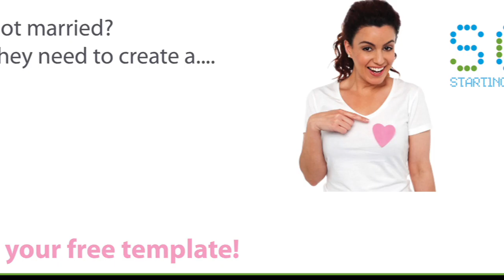Victoria Sharman Living Together Agreement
- How counselling can help cohabiting couples build a more resilient relationship.  Interview with Psychotherapist and counsellor Victoria Sharman.